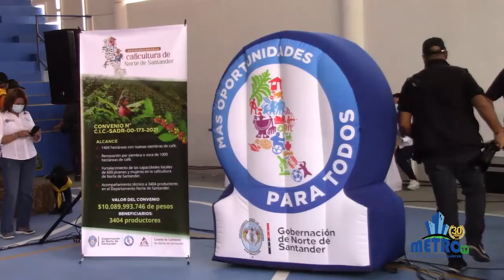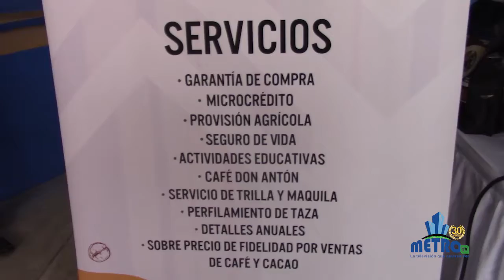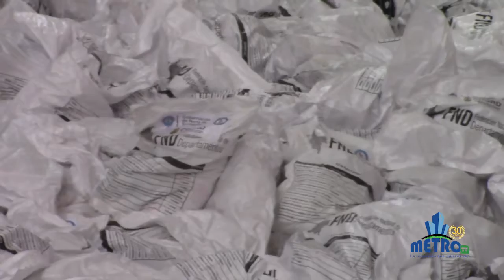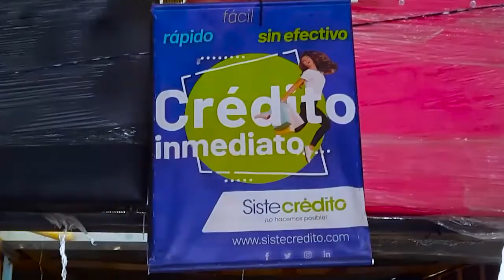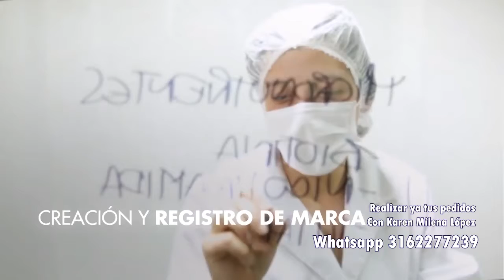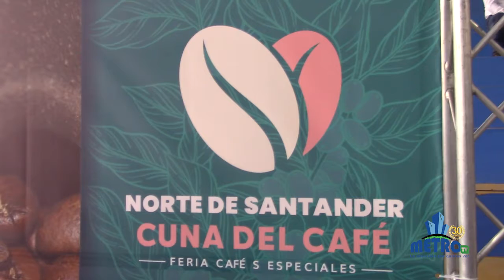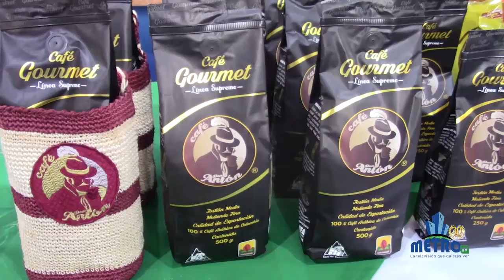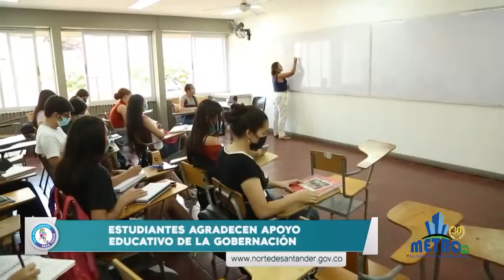Metro Noticias 26 de Marzo del 2022